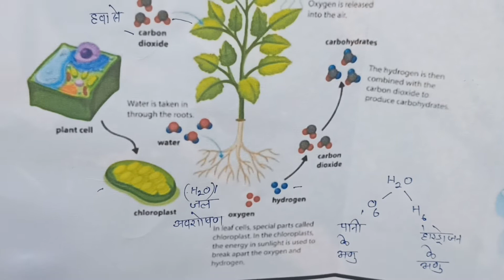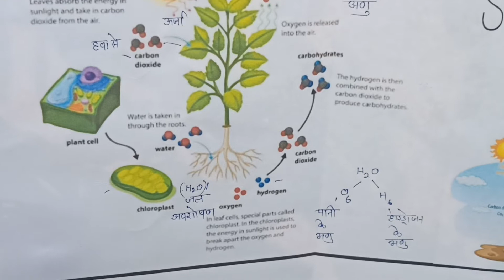smart farming, पौधों में भोजन किस प्रकार बनता है!,( plant photosynthesis)